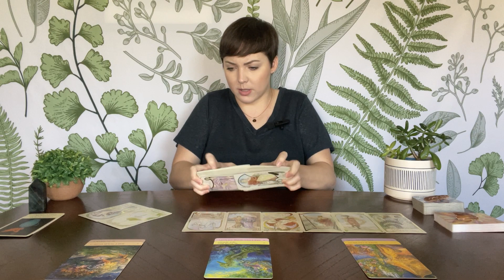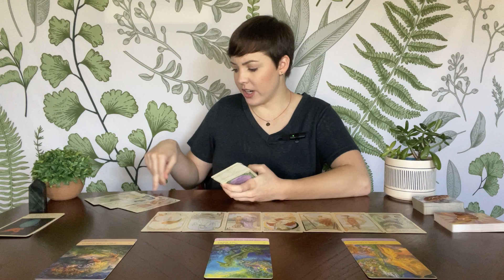TAURUS TAROT | A whole new path opens up! | APRIL 2023